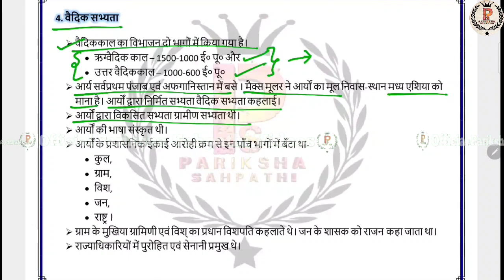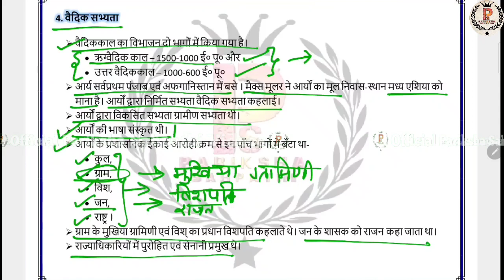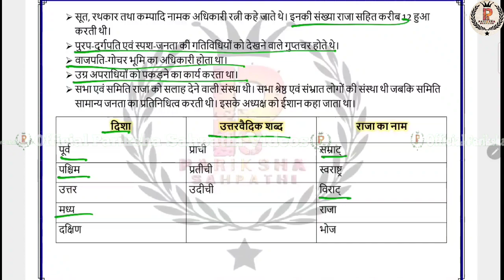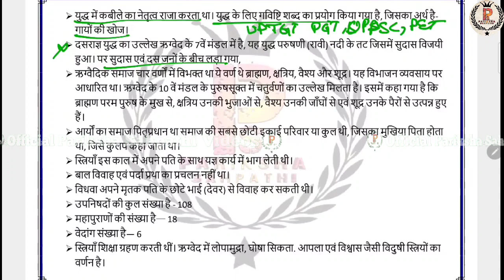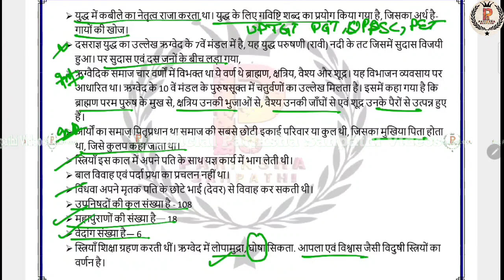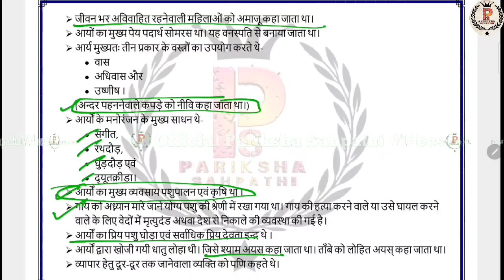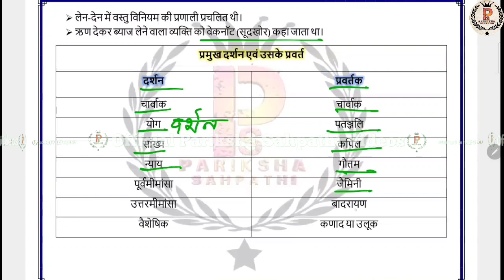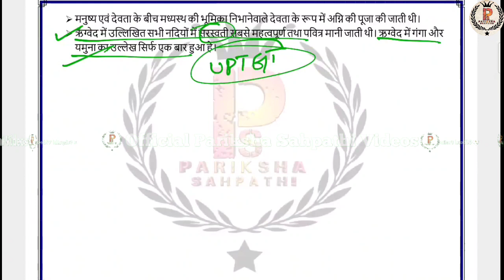Lucent GK | Lucent GK History का संपूर्ण निचोड़ | सभी Exam के लिए वरदानLucent GK Class-7 ByA.K.Singh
Lucent GK || Lucent GK History का संपूर्ण निचोड़ || सभी Exam के लिए वरदान Lucent GK class - 7 By A.K.singh

हर एग्जाम के लिए GK जरूरी होती है उस GK को पूरा करती है Lucent GK आसान शब्दों में GK पढ़ने के लिए इस वीडियो को देखें